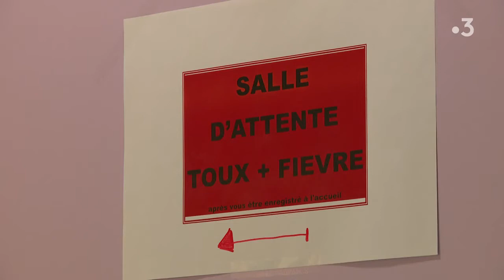Covid-19 : Dépistage par scanner - Laurent Verzaux sur France 3